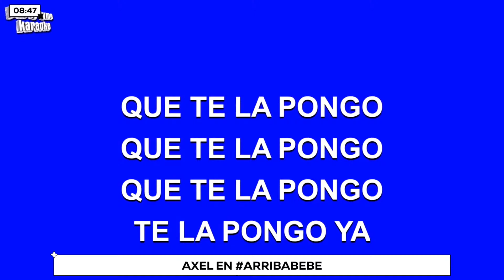nos visita en ArribaBebe